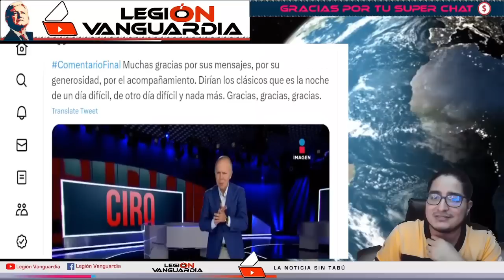¡SE QUIEBRA CIRO EN VIVO "TRISTE ALIANZA NO LOGRARA NADA"!